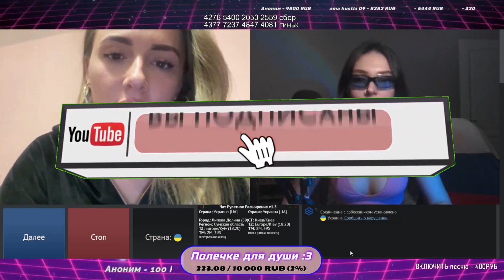ПОПРОБУЙ НЕ ЗАСМЕЯТЬСЯ! ГУБАСТАЯ СОДЕРЖАНКА ИЗ ЛИПОВОЙ ДОЛИНЫ! ЧАТ РУЛЕТКА ПОЛИНА КОКС CandyFlip